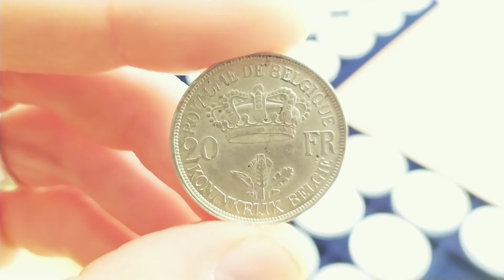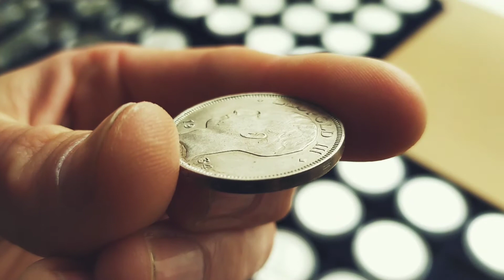Pièce de monnaie belge - 20 francs - Albert Ier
Emetteur : Belgique
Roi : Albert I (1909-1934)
Type : Pièce courante
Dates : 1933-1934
Valeur : 20 francs (20 BEF)
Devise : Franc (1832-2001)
Composition : Argent 680‰
Poids : 11 g
Diamètre : 28 mm
Epaisseur : 2,2 mm
Forme : Ronde
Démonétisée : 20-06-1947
Références : KM# 103, LA# BFM-167

Avers
L'effigie de profil gauche du roi Albert Ier est entouré de la légende en français "ALBERT ROI DES BELGES".
Nom du graveur.
Inscription :
· ALBERT · ROI · · DES · BELGES ·
DEVREESE
Graveur : Godefroid Devreese

Revers
L'écusson aux armes de la Belgique entouré du collier de l'Ordre de Léopold sous un pavillon au manteau fourré d'hermine et surmonté par une couronne.
De part et d'autre : la valeur nominale 20 FR.
En dessous : le millésime.
Les initiales du graveur.
Inscription :
20 FR
1934
G.D
Graveur : Godefroid Devreese

Tranche
Lisse avec inscription en creux
Inscription : BELGIQUE = BELGIE =
Atelier monétaire
Bruxelles, Belgique

Comment investir dans l'argent métal ? - Collection de pièce de monnaie en argent pur.

De nos jours, il est intéressant de connaître tous les investissements alternatifs possibles, je vous en montre un ici.
L'argent étant encore bas pour l'instant, il est judicieux d'en avoir un peu avant son explosion en le considérant comme un investissement sûr.

Collection de pièces de monnaie en argent pur.

Le matériel utilisé dans ce film est :

- un gsm Xiaomi Redmi note 7
- le stabilisateur DJI Osmo 3